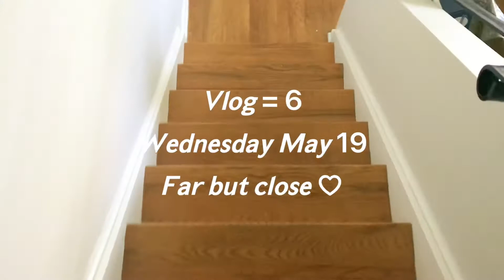Being realistic! l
I am just being myself with you all. Even when I look like a mess